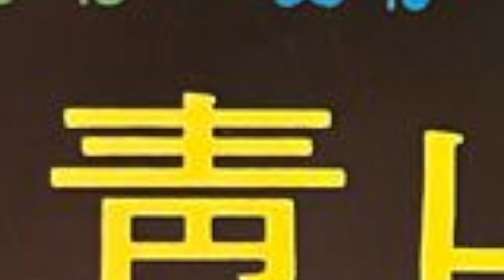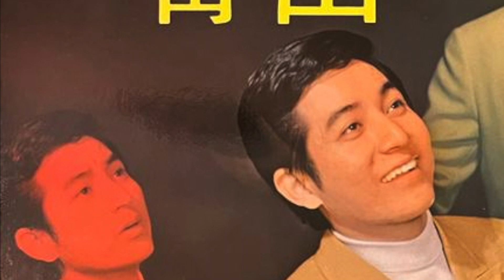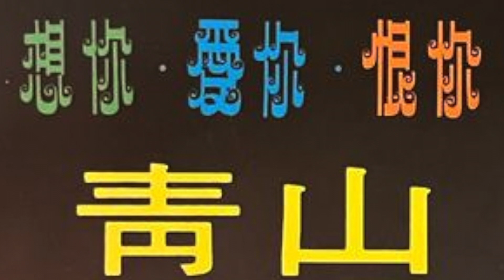青山 – 一寸相思一寸淚 - An Inch Of Lovesickness And An Inch Of Tears - Qing Shan.